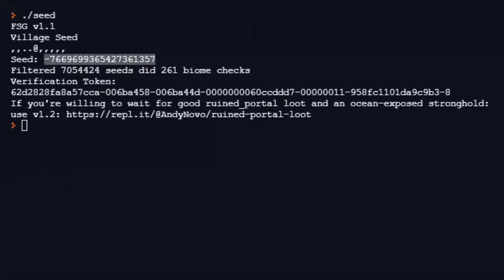this run was sub 30, but then i got trolled epicly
s p e e d